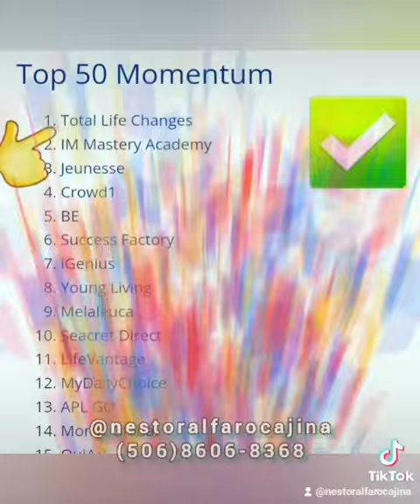Por Qué Digo Que Es La #1 !!!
vamos a cambiar vidas y yo quiero que mejores!!!

Te comparto estadísticas de la compañía Total Life Changes ...

No cabe duda que los numeros hablan que es una de las mejores en el mercado MLM  a nivel mundial